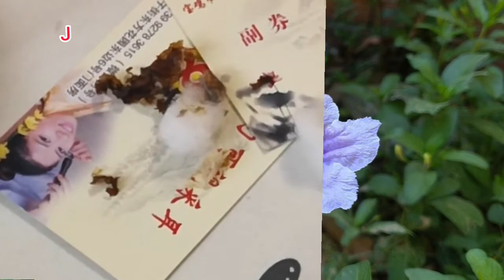耳掃除 | 耳かき | 耳垢 | プロに耳掃除してもらったら、とんでもないモンスターに遭遇しました| 汚さレベル9！？音聞こえない！？閲覧注意。ごっそり取れました。